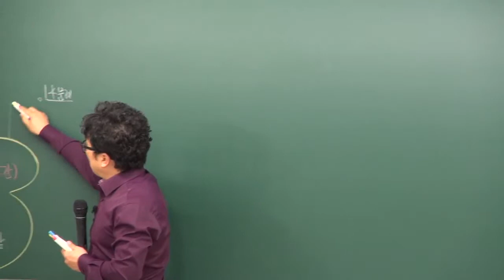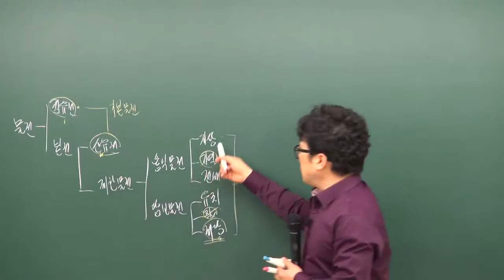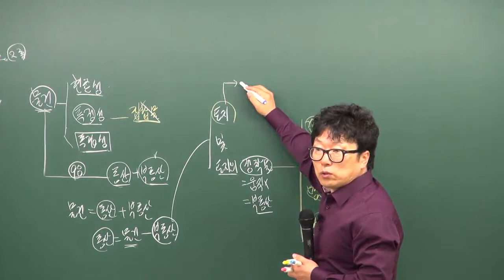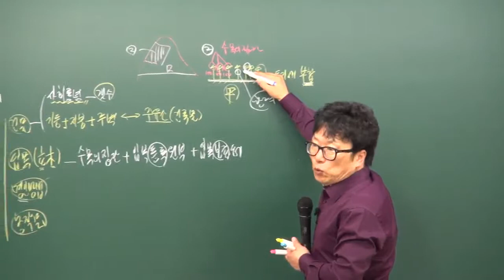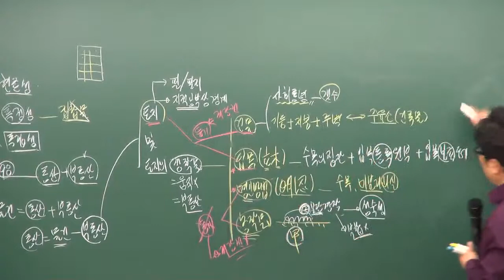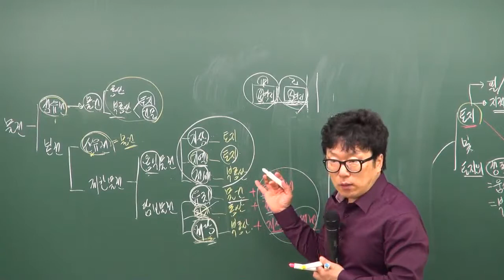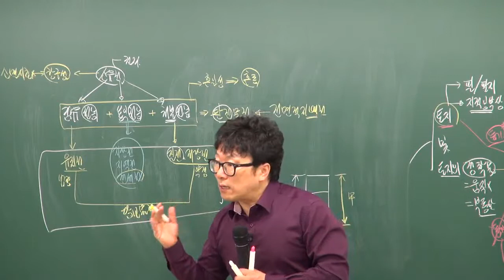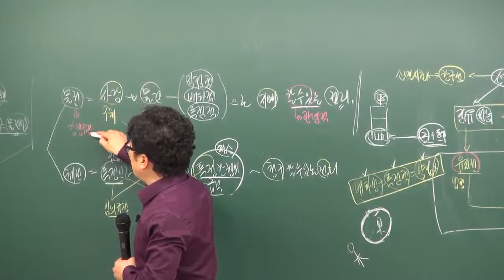원주공인중개사학원민법1 박기인교수님